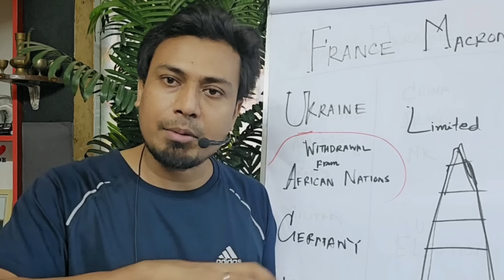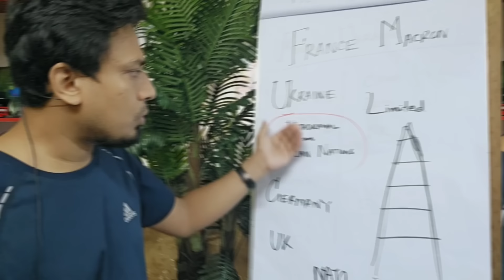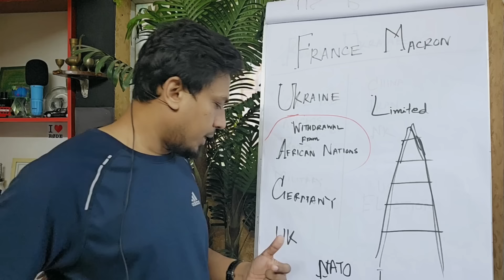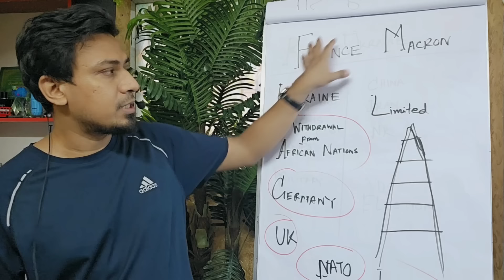৩য় বিশ্বযুদ্ধ! ফ্রান্স কেন ইউক্রেনে যুদ্ধ করবেই?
৩য় বিশ্বযুদ্ধ! ফ্রান্স কেন ইউক্রেনে যুদ্ধ করবেই?

আচ্ছা আজকে আমি আপনাদেরকে জানাবো, দেখাবো এবং কিছুটা বিশ্লেষণ করে আপনারা নিজেরাই বুঝতে
পারবেন। যে ফ্রান্স এবং ইমানুয়েল ম্যাক্রো তারা কেন বারবারই ইউক্রেনে তাদের বাহিনী পাঠাতে চাইছে
এবং সেখানে একটা ভয়াবহ অবস্থার সৃষ্টি করতে চাইছে । এর পেছনের যে লজিক গুলো কি? কি কি কারণ
রয়েছে -
অনেকেই অনেক ভাবেই জিনিসটাকে দেখছে বাট একটা জিনিস সবাই মিস করে যাচ্ছে। সেই জিনিসটা আমি
আজকে আপনাদেরকে ধরিয়ে দিচ্ছি। দেখেন কিছুদিন আগে আপনারা দেখেছেন যে আঠারো মাস পিরিয়ডে যে
আফ্রিকার বিভিন্ন কান্ট্রিস থেকে ফ্রান্সের সৈন্যদের উঠে যাওয়া। ফ্রেঞ্চ ট্রুপস যে সেখান থেকে চলে
গেছে বাধ্য হয়েছে তাদেরকে অনেকটা বলা চলে যে বের করে দেওয়া হয়েছে এরকম একটা ব্যাপার হ্যাঁ।
তাদেরকে সেখানে থাকতে দেওয়া হয়নি।

এই যে ট্রুপস সেখান থেকে চলে এলো এরা করবে টা কি? তার মানে ফ্রান্সের কাছে কিন্তু এখন যথেষ্ট
পরিমাণে শক্তি রয়েছে। যেটাকে তারা এতদিন বাইরে রেখেছিল এবং ওদেরকে কিন্তু চাইলে আবার বাইরে
বিভিন্ন কাজে লাগানো যায়। ফ্রান্স এখানে দেখছে যে এই ট্রুপস যে আমাদের দেশে আবার ফিরে এলো এই
ট্রুপসটা এখন কি করবে। এক্সট্রা যে ট্রুপস তাদেরকে যদি আপনার বাইরে পাঠিয়ে দেওয়া যায়। এখন
ধরেন ইউক্রেন হচ্ছে সামনে একটা বড় একটা বলা চলে যে দরজা খুলে দিয়েছে। তো এই দরজাটা তাদের
সামনে যখন উন্মুক্ত হয়ে গেল তখন তারা এই সুযোগটাকে আর হেলাফেলা করে ফেলে দিতে চাইছে না। তারা
কিন্তু এই টার্গেটটা করে রেখেছে যে নাও এখন তোমরা যাও ইউক্রেনে যাও।

আরেকটা ব্যাপার বলে রাখি যে আফ্রিকান ওসব নেশনস এ আপনার এই ট্রুপস গুলো থাকবার কারণে
ফ্রান্স যেভাবে উপকৃত হচ্ছিল। অর্থাৎ আফ্রিকার ওইসব দেশসমূহ যতটা না ভালো করতে পারছিলো
তাদের স্বার্থ যতটা না রক্ষা করতে পারছিলো তার থেকে কিন্তু ফ্রান্স তাদের সবকিছু সেখানে দেখেছে
তাদের স্বার্থটা আগে দেখেছে। যেহেতু এখান থেকে ফিরে এসেছে তারা এখন সেখানে নাই তার মানে তারা
এখানে বেশ লুজার হচ্ছে। ওই যে লস সেটা কাটিয়ে উঠার জন্য কিন্তু এখন আবার সামনে ইউক্রেনে যদি
তারা ট্রুপস পাঠায় ফাইন হতে পারে। আজকে একটা খবরে দেখলাম যে আইফেল টাওয়ারের নিচে তিনটা
কফিন রাখা হয়েছে এবং সেখানে ফ্রান্সের পতাকা রাখা হয়েছে, দেখানো হয়েছে। কারণ ফ্রান্সের মধ্য
থেকেই কিন্তু অলরেডি প্রটেস্ট চলছে বিরোধিতা চলছে যে আমাদের ট্রুপস যেন ইউক্রেনে না যায়। কারণ
আফ্রিকায় যাওয়া আর ইউক্রেনে যাওয়া তো এক কথা না। কারণ হচ্ছে যে ইউক্রেনের সেখানে গিয়ে
প্রতিপক্ষ হচ্ছে রাশিয়া। আর আফ্রিকার ওই সব কান্ট্রিস এ তো প্রতিপক্ষ হচ্ছে ঘরোয়া প্রতিপক্ষ
দুর্বল অনেক দুর্বল।

তো এজন্যই ফ্রান্সের মধ্য থেকেই কিন্তু অনেক বিরোধিতা আসছে তারপরও শেষমেষ আমার যেটা বিশ্বাস
বা আমার যেটা প্রেডিকশন সেটা হচ্ছে যে ফ্রান্স অবশেষে পাঠাবেই। কারণ এটা ডিপেন্ড করে না আসলে
যে সেখানকার জনগণ কি বলছে। ম্যাক্রো বা তাদের যে আসলে নীতি নির্ধারক যারা রয়েছে তারা যদি দেখে
যে, না তাদের ট্রুপস সেখানে পাঠিয়ে লাভ আছে অবশ্যই তারা পাঠাবে। ইন দ্য মেইন টাইম তারা কিন্তু
তাদের যে ট্রেইনারস রয়েছে তাদেরকে অলরেডি বলাই হচ্ছে যে, তারা অলরেডি ইউক্রেন অভিমুখে
রাওয়ানাও করে দিয়েছে এবং অলরেডি মনে হয় পৌঁছেও গেছে। তার মানে কি? তার মানে হচ্ছে ওয়ান বাই
ওয়ান সেখানে কিন্তু স্টেশন করবে এটাই খুবই সহজে বুঝা যায়। ওদিক থেকে জার্মানি কি করছে তারা
তাদের যে মেসিভ এখন অস্ত্রশস্ত্র প্রোডাকশন বাড়াচ্ছে সেখানকার ফাইটের জন্য প্রস্তুতি নিচ্ছে এটা

কেন নিচ্ছে। জার্মানি তাদের হয়তো বা একটা প্রতিশোধ হিসাবে দেখতে পারে এটাকে যে আপনার
জার্মানিকে যেভাবে রাশিয়া নাস্তানাবুদ করেছিল। তার একটা প্রতিশোধ হিসেবে এটা একটা খুব মোক্ষম
সময়।

জার্মানি আবার হয়তো বা সেইরকম একটা সময় আসতে চাইছে যে এইবার রাশিয়াকে তারা ধরবে, দেখা যাক।
ইউকে ও কিন্তু সেই কাজটা করছে ওদিকে ন্যাটোর যে আপনার ইন্সট্রাক্টরস এবং বিভিন্ন কান্ট্রিস
থেকে কিন্তু ইন্সট্রাক্টরস অলরেডি ইউক্রেনে অবস্থান করছে যাচ্ছে। এই এফ -১৬ যে ফাইটার
জেটসগুলা আছে সেইগুলো প্রশিক্ষণের জন্য। এখন আপনার প্রত্যেকটা জিনিস দেখবেন যে প্রশিক্ষণের
নাম দিয়ে প্রথমে সেখানে কিন্তু অলরেডি ইন হচ্ছে। তার মানে এটা কিন্তু খুব একটা ভালো সাইন না। তাহলে
প্রিয় ভাই ও বোনেরা, আপনারা দেখতে পারলেন যে কেন ফ্রান্স বা ম্যাক্রো আসলে এখন ইউক্রেন
অভিমুখে রওয়ানা করতে চাইছে।